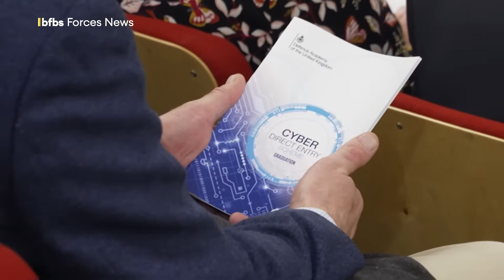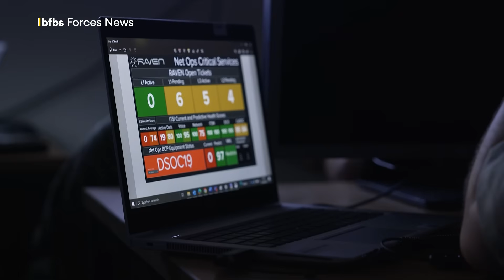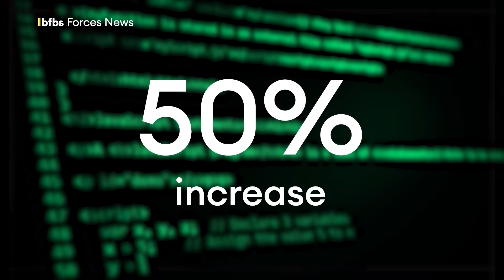Britain’s new cyber warriors defending the digital frontline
The UK faces a growing cyber threat, with over 90,000 attacks in two years. The MOD is fast-tracking tech experts—IT specialists, developers, and even teenagers—into military roles to defend the nation’s digital frontlines.

Trained in months and inspired by Alan Turing, these new recruits bring fresh skills and perspectives, including neurodiverse minds, to see what others cannot.

With rising attacks every day, the pressure is on. Could one of them be the next great cyber hero